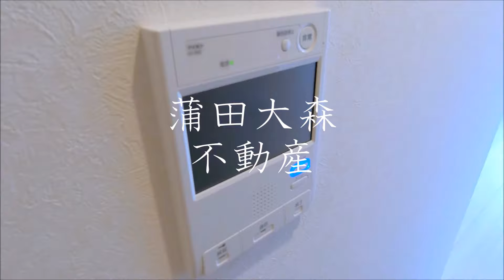ルーブル蒲田南七番館＠25.66㎡京急蒲田糀谷の人気分譲賃貸マンション